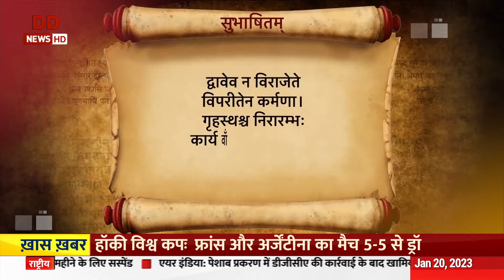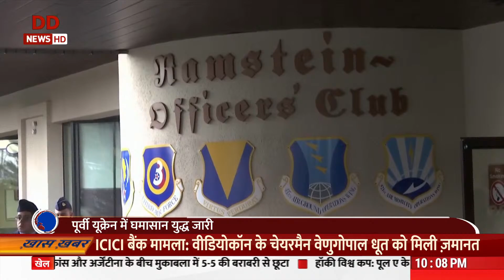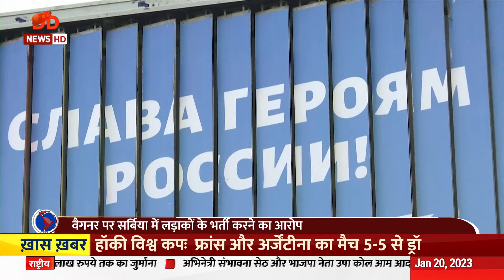Khabar Dhuniya Ki | 20/01/2023